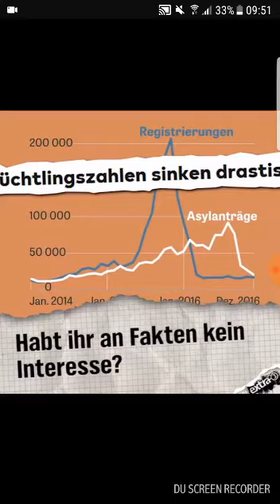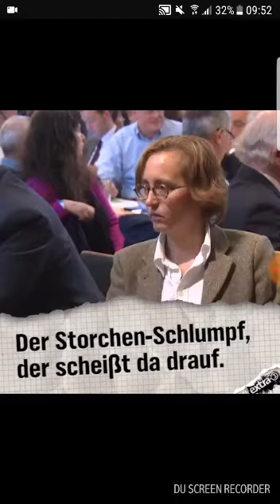Der anti AfD Song 😂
Ohne Worte, einfach schauen...